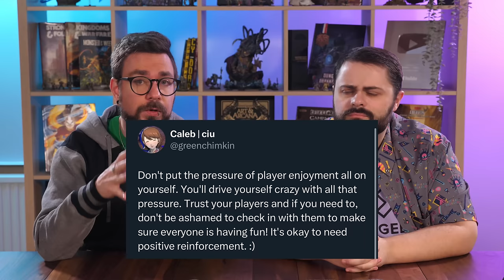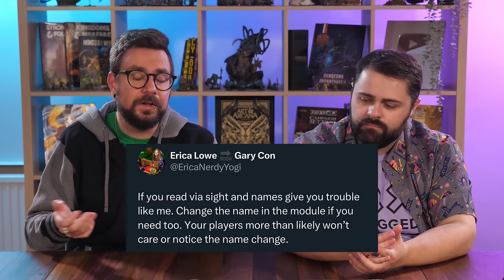Game Prep Tips for Neurodivergent Dungeon Masters!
MONSTERS OF DRAKKENHEIM is 300+ pages of eldritch horror inspired monsters for 5e by the Dungeon Dudes.

We discuss the many ways Neurodivergent people can struggle or excel in the worlds of D&D and discuss ways to elevate your games.

NOTE: Neurodiversity is a vast and nuanced subject. We are not experts in neurodiversity and this video is merely us sharing our personal experiences, research, and suggestions from our community. We hope many find these tips and discussions helpful for navigating their own games.

TIME STAMPS

00:00 - Intro
05:01 - Experiment with Different Levels of Prep
12:03 - Exploring Alternatives to Written Prep
18:23 - Taking Notes
20:43 - Consider Sensory Needs Before & During Game
28:46 - Finding Inspiration & Brainstorming Ideas
34:21 - Session Zero
40:59 - Additional Help & Advice

MONSTERS OF DRAKKENHEIM is 300+ pages of eldritch horror inspired monsters for 5e by the Dungeon Dudes. Coming to Kickstarter March 26th